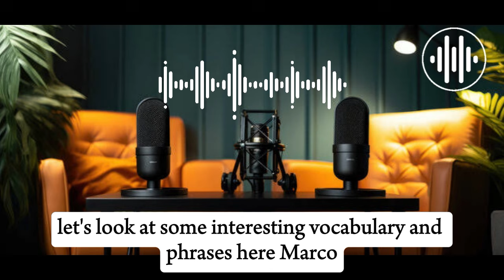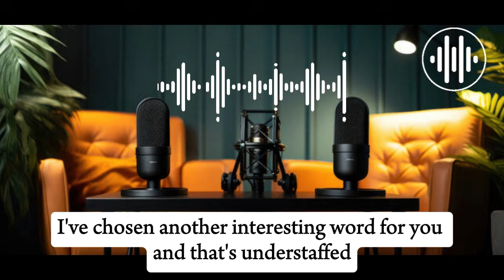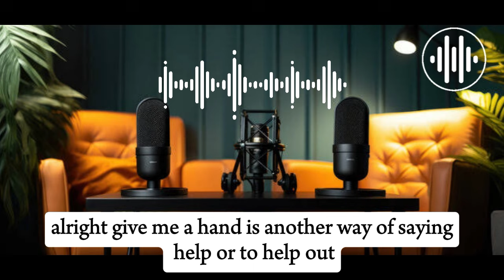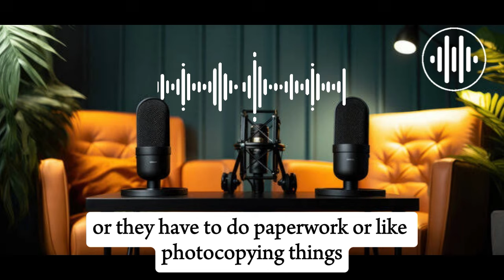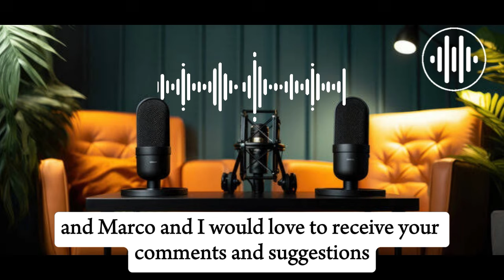English Learning Podcast Conversation Episode 4 | English Podcast For Beginners | Season 1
English Learning Podcast Conversation Episode 1
English Podcast For Beginners
English Podcast

english podcast,
bbc learning english,
english conversationforlearningenglish
learn english,
podcast english,
englishspeaking practice,
english lesson,
bestpodcastforlearning english